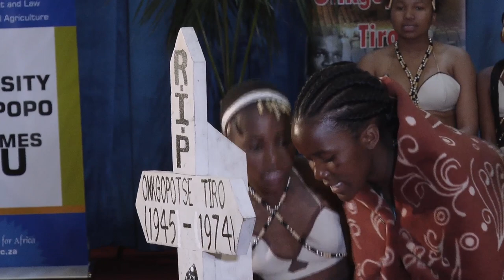TIRO LECTURE 2018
Onkgopotse Tiro Memorial Lecture